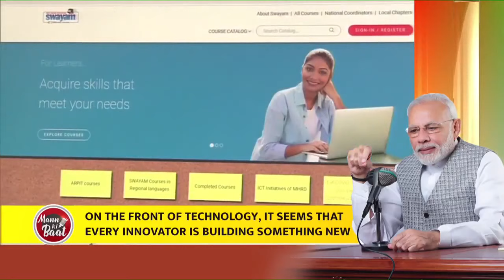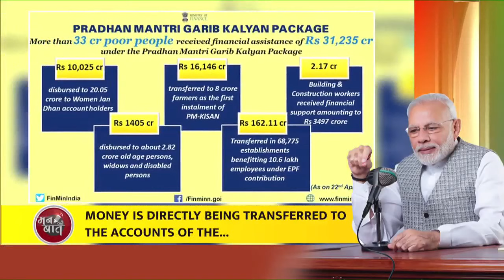Corona Warriors are coming up with unique tech-based solutions to defeat the pandemic: PM